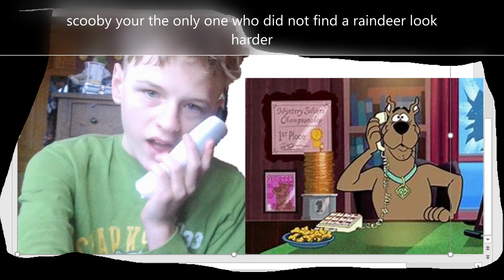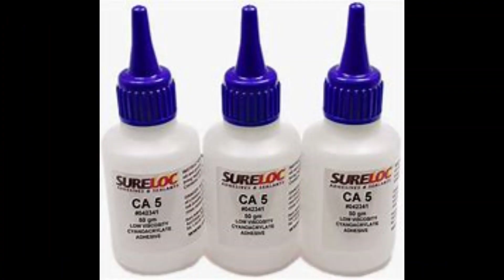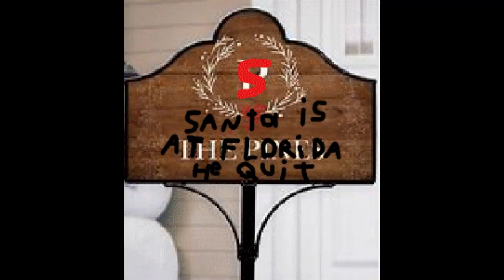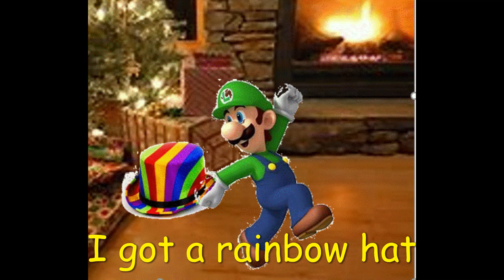Christmas Chaos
I know it's not Christmas, but... Hey everybody Montana here, and here is Christmas Chaos! It's about Santa Claus quitting, so Me, my brother, and sister, go on a journey to find A new Santa! I made this like a year ago so it's not too advanced. I might have spelled some things wrong. You can pause the video to read some fast words. Hope you all enjoy it! 🎄🎁🔥